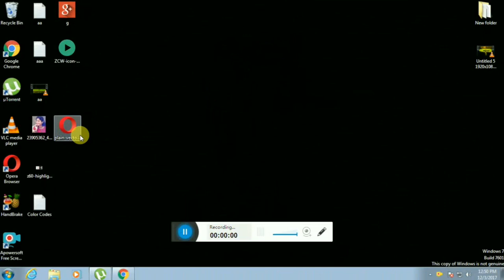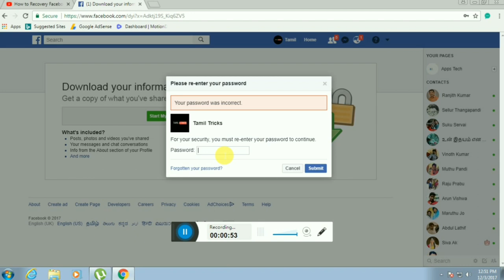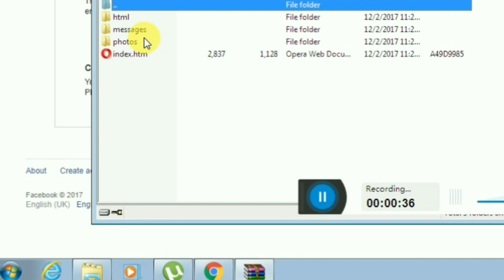Delete ஆனா facebook message மற்றும் photos யை எளிதாக recover செய்யலாம் on TAMIL TRICKS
HOW TO RECOVERY FACEBOOK DELETE MESSAGE PHOTOS IN TAMIL TRICKS

Download For PC & WIN,You can recover 100 MB file in the free version: